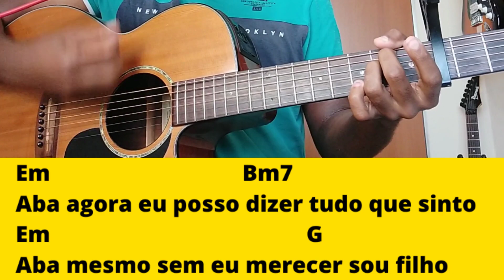COMO TOCAR ABA - KEMUEL VERSAO ACÚSTICA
A aula de hoje é com a música ABA do grupo Kemuel.
Trago nessa aula arranjos de violão para abrir possibilidade de sonoridade em uma versão acústica. A aula foi dividida e explicada em quatro partes com acordes simples!

ASSISTA TAMBÉM

TOQUE QUALQUER MÚSICA NO REGGAE COM UMA DESSAS BATIDAS | MUITO FÁCIL

Estude online diretamente comigo!